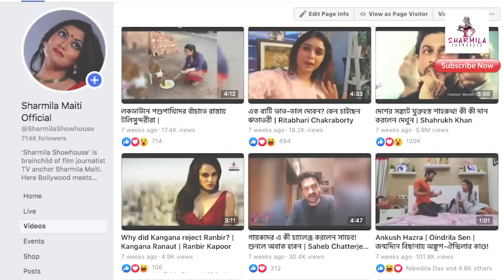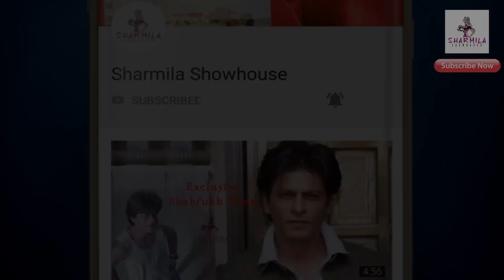পঙ্গু হয়ে শয্যাশায়ী নামী অভিনেত্রী, টাকা নেই চিকিৎসার, কেউ দেখে না! | Actress | Hospitalised